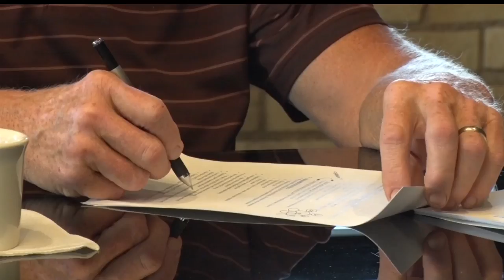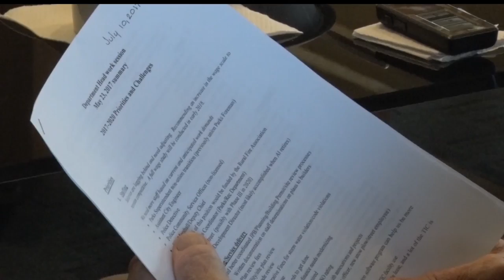Bemidji Parks & Rec. May Move To Tourist Information Center